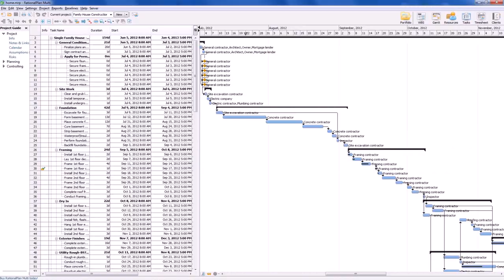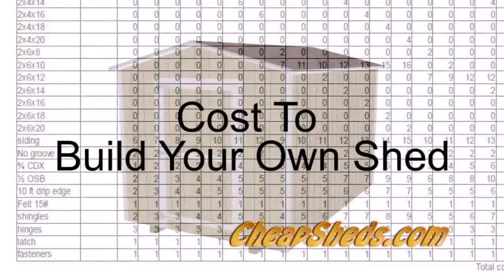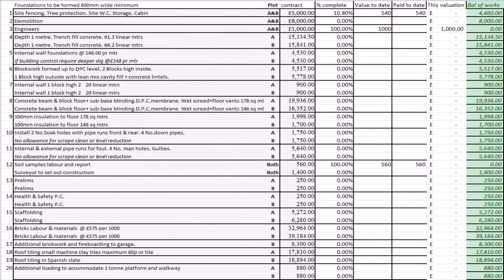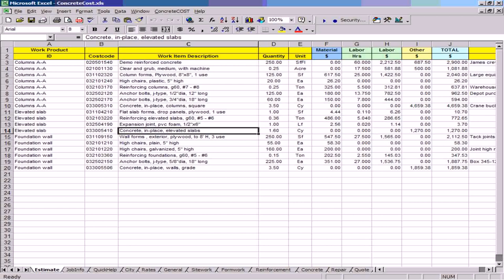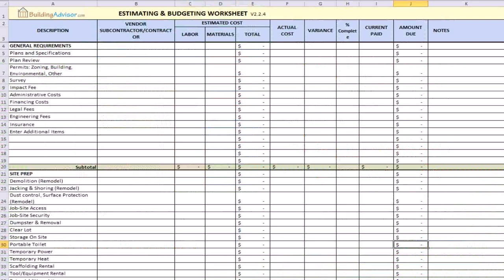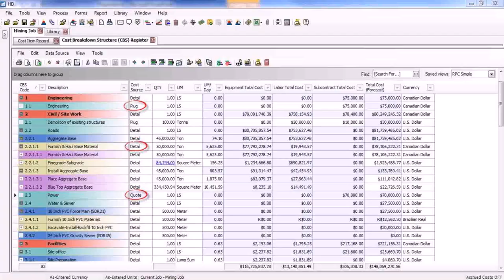Small House Plans With Estimated Cost To Build (see description) (see description)